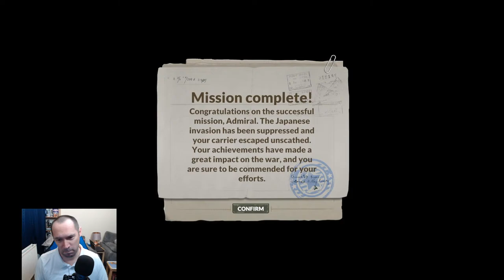Aircraft Carrier Survival - Prologue- Searching for those "Undocumented features"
I stream on Wednesday, Friday, Saturday and Sunday's. visit the below link for when I go live and come and join in with the community.

Regards
TMTC1
Matt